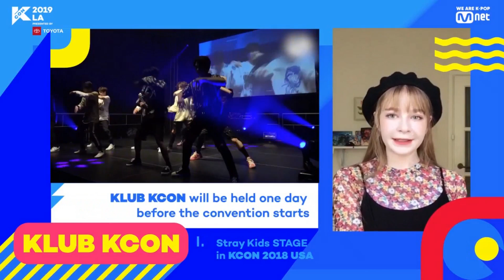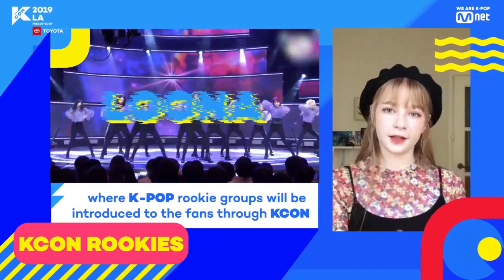[KCON19LA] What′s new′19?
Have you heard? Newest additions were made to KCON2019LA

Listen to our one and only UHSN's LUNA in order to get familiar with what's new this year and enjoy it to the fullest